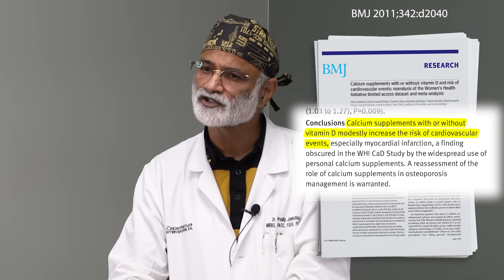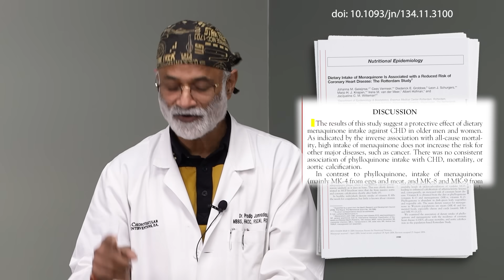Exposing the links between Calcium, Vitamin K2, and Plaque Buildup in Blood Vessels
In this video I discuss calcium and vitamin K2 and their link to plaque build up in the arteries. This has been a researched for many years and today I’ll explain why its such an interesting topic and why this is a very important and chapter in our understanding of what's causing blockages in the arteries of the body.

Remember that my videos are not a substitute for individualized medical care by a qualified physician. Always consult your physicians before making any diet, nutrition, medication, or lifestyle changes.

Chapters:
0:00 Intro
0:36 Calcium Supplements and their risks
3:31 Always consult your physicians before taking calcium supplements
3:51 Relationship between calcium and other vitamins
5:22 Science behind how our bodies build bone
8:26 Types of Vitamin K
9:01 Coumadin and Vitamin K deficiency
9:52 Sources of Vitamin K1 and Vitamin K2
12:12 K2 deficiency and Morality
14:02 Outro

References:
Women's Health Initiative study

The circulating inactive form of matrix Gla Protein (ucMGP) as a biomarker for cardiovascular calcification